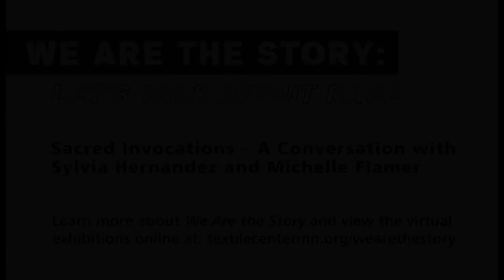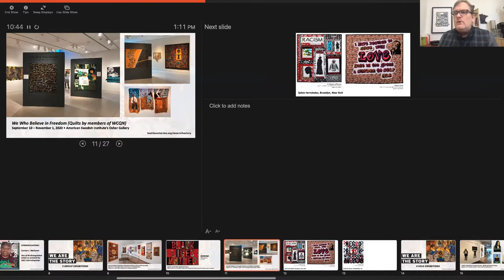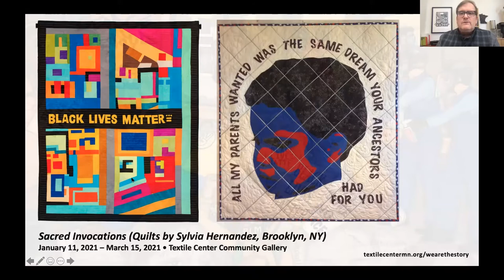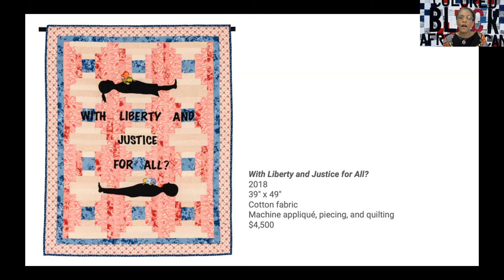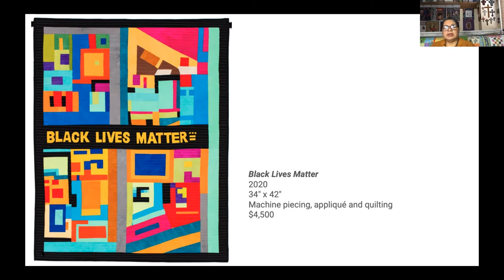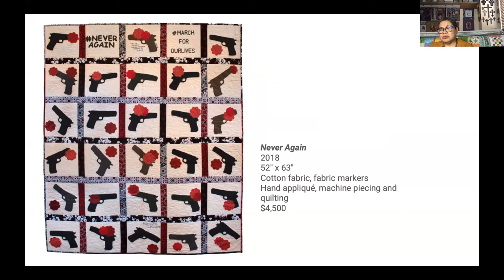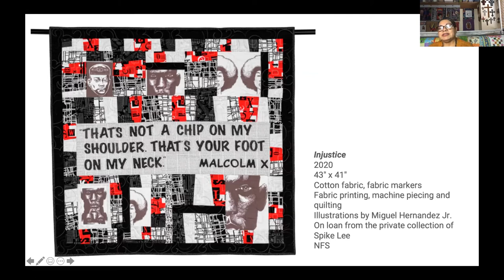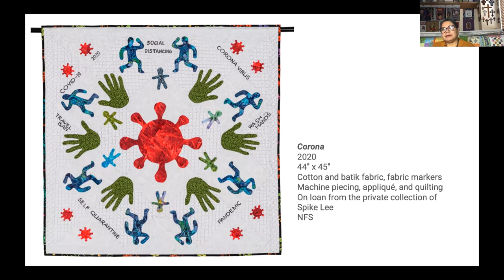Let's Talk About Race: Sacred Invocations • A Conversation with Sylvia Hernández and Michelle Flamer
Textile Center and Women of Color Quilters Network are pleased to present the second in a series of We Are the Story: Let’s Talk About Race Zoom conversations: Sacred Invocations • A Conversation with Sylvia Hernández and Michelle Flamer.

Hernández’s exhibit "Sacred Invocations" is on view at Textile Center through March 13, 2021, as part of the "We Are the Story" initiative — a series of seven quilt exhibitions and special events taking place in the Twin Cities through June 2021.

Enjoy this recording of our Zoom event, which was held on Wednesday, February 24, 2021.